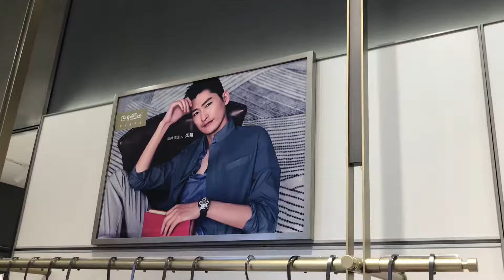High-end clothing display racks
One of the highlights of our clothing display rack is its installation design. The upper end is directly fixed to the ceiling and the middle is directly fixed into the wall. The safety is very high, and the load-bearing capacity is also very strong. Matched with floor cabinets, the overall effect is a link between the above and the below. The connection between each side-hanging clothing display rack has a front hanging design, which can display different forms of clothing in multiple directions and convey richer visual effects to customers. This clothing display rack can be customized according to the different decoration styles and personal preferences of the store, including the material, style, color and size of the clothing display rack. We focus on producing products that are more satisfying to customers, and pursue high-quality display racks designed to keep pace with the times.